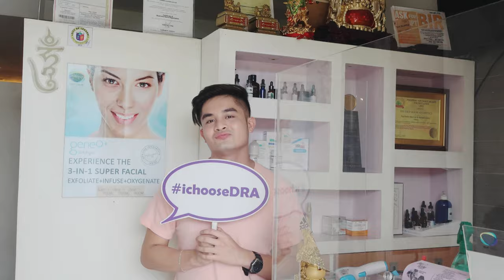Diamond Peel, Opera Mask and Liposuction Treatment (Before and After) | Philippines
What really happens during a facial with diamond peel and lipo slim treatment? Is it effective or not? Find out in this video as we share our thoughts on facial treatment, diamond peel, high-frequency laser, clay mask, opera mask, and lipo slim treatment. You can also hear the dermatologist's advice during the treatment. You can also comment on what skincare routines for men do you know for this year 2021.

Their skin clinic is located in from of AMEC in Albay.
Thank you, The Drip Room Aesthetics for quality services!

Edited by: Kent Lexinn Ian Cantal & Carl Matthew Mayor